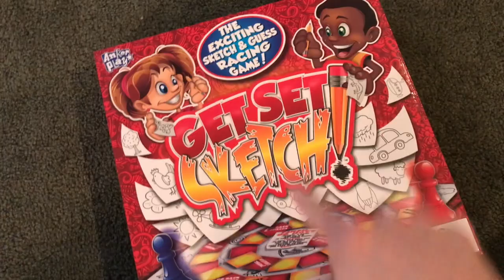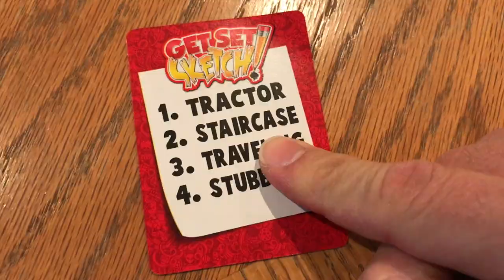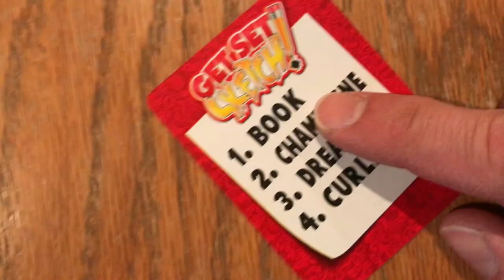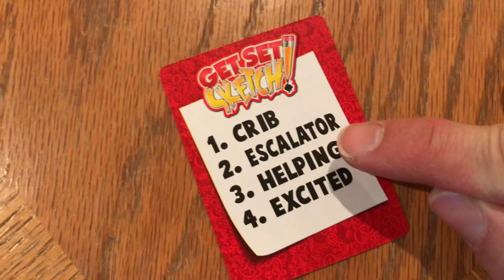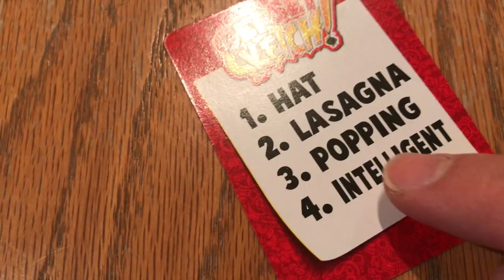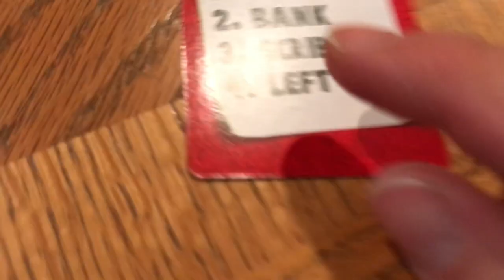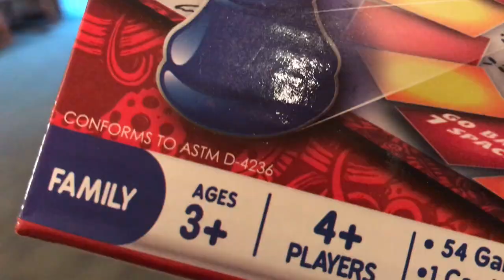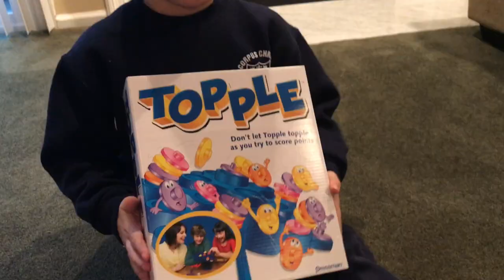26 Weeks | We haven't Gotten Bored After 6 Months! | The Supers Have a Channel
Week 26! Happy Easter from The Supers Have a Channel!  A bit of baseball practice followed by a not so great game.  This week's family game time is featuring Get Set Sketch! Don't be fooled, it is not a 3 and up game, we are not sure it is a 37 and up game!